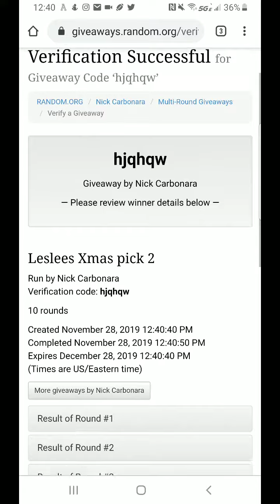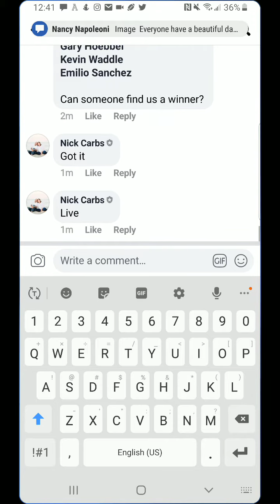Rudolph pick em